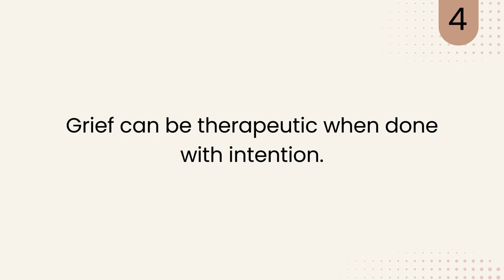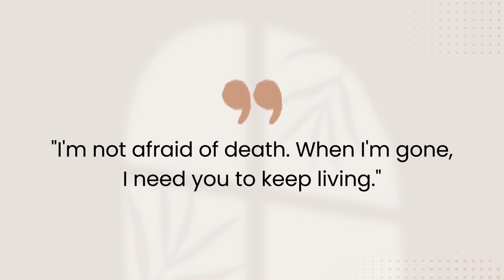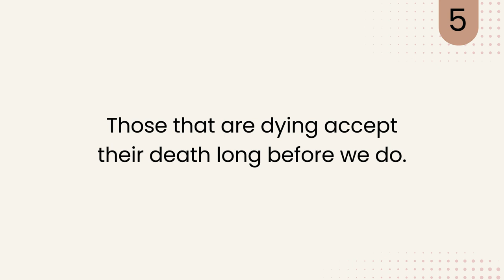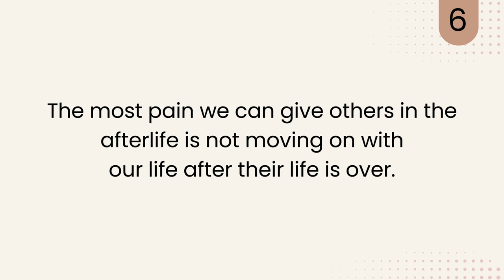Grief: How To Release Grief And Heal - 6 TRUTHS No One Told You 😔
Grief. Dealing with grief can be hard. But, there are coping methods to minimize your sadness, cope with the death of a loved one, and understand how dealing with loss can strengthen you in the long run. Further, in this video, How To Release Grief And Heal, I'll share six truths no one told you that will help you understand grief, release grief, and heal from the death of loved ones. And, if you need to know how to cope with the death of a mother, we can relate.

In 2020, I lost my mother, and I have learned numerous tips to help you heal your suffering and minimize your longing.

Psalms 34:18 - 𝙏𝙝𝙚 𝙇𝙤𝙧𝙙 𝙞𝙨 𝙘𝙡𝙤𝙨𝙚 𝙩𝙤 𝙩𝙝𝙚 𝙗𝙧𝙤𝙠𝙚𝙣𝙝𝙚𝙖𝙧𝙩𝙚𝙙 𝙖𝙣𝙙 𝙨𝙖𝙫𝙚𝙨 𝙩𝙝𝙤𝙨𝙚 𝙬𝙝𝙤 𝙖𝙧𝙚 𝙘𝙧𝙪𝙨𝙝𝙚𝙙 𝙞𝙣 𝙨𝙥𝙞𝙧𝙞𝙩.

TIMESTAMPS
00:00 - 01:52 Video Overview
01:53 - 01:57 Truth One
02:25 - 02:28 Truth Two
03:08 - 03:14 Truth Three
04:53 - 05:00 Truth Four
08:35 - 08:53 Truth Five
09:42 - 09:53 Truth Six

⬇️ More valuable resources to see ⬇️

📕 The Good Poet
📕 Between Seams

ABOUT ME:
I'm an intellectual wellness expert focusing on mindfulness, self-care, hope, and inspiration. My goal is to help women over forty become their best selves.